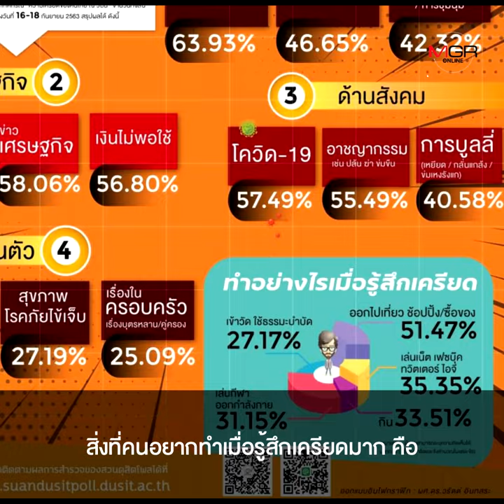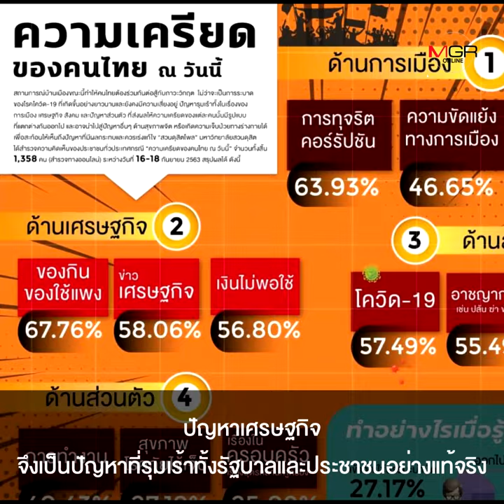ดุสิตโพล เผย คนไทยเครียดของแพงที่สุด ทุจริต โควิดรองมา แก้เครียดโดยการไปเที่ยว